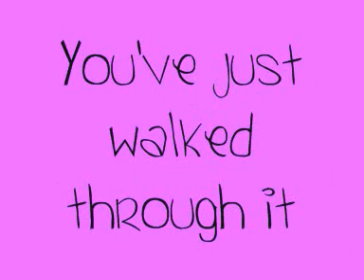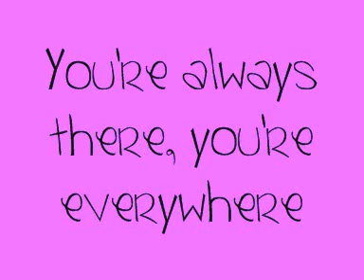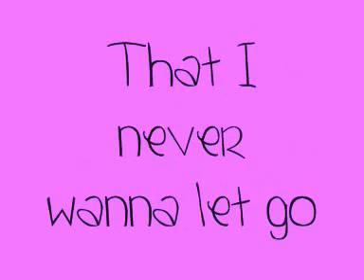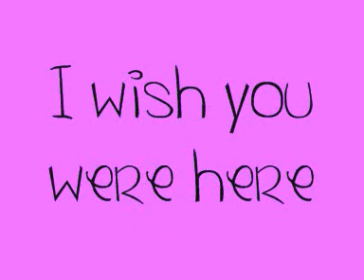Avril lavigne- Wish you were here lyrics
Great song ♥